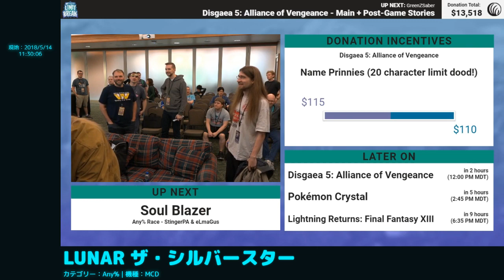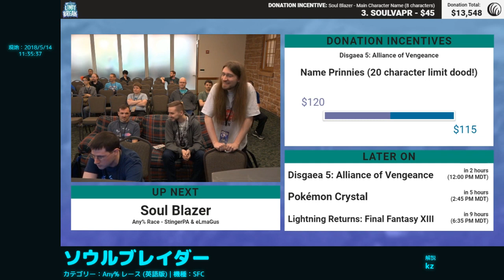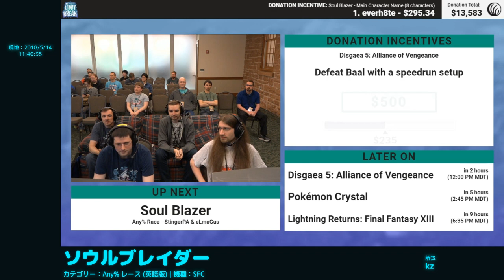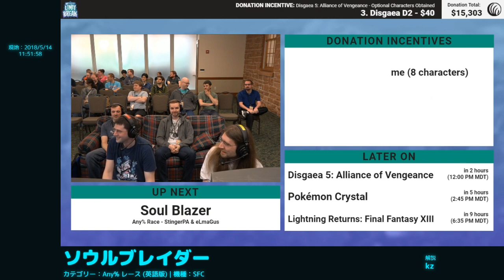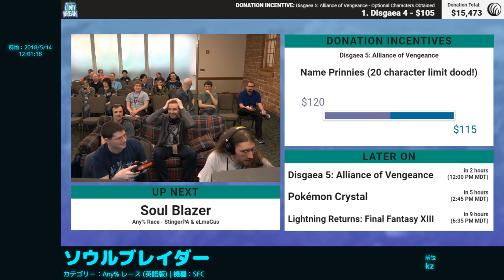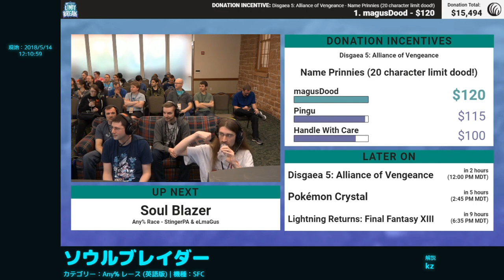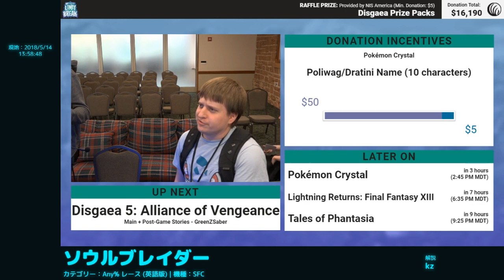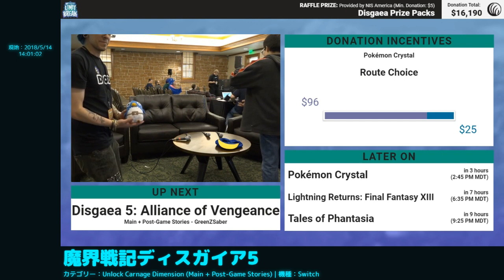[RPGLB2018] ソウルブレイダー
走者：eLmaGus, StingerPA
カテゴリ：Any% レース